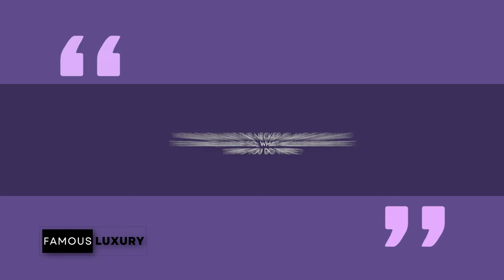Richard Branson's Extraordinary Journey from Rebel Entrepreneur to Billionaire Boss!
Dive deep into the captivating story of Richard Branson, the fearless founder of the Virgin Group, as we explore his remarkable journey from a rebellious young entrepreneur to a billionaire icon! We'll also take a look at his STUNNING private island!

Timecodes:
0:00 - 1:12: Introduction to Richard Branson and the Virgin Group
1:13 - 3:27: Startup Virgin and the Birth of Virgin Records
3:28 - 5:45: Branson's Diverse Virgin Companies and the Adventurous Spirit
5:46 - 6:22: Richard Branson's Impactful Ventures: Virgin Unite and Social Initiatives
6:23 - 8:15: The Early Life and Entrepreneurial Beginnings of Richard Branson
8:16 - 10:10: Branson's Mail Order Success and the Birth of Virgin Records
10:11 - 11:46: Richard Branson's Political Involvements and Charity Work
11:47 - 13:25: Branson's Commitment to Environmentalism and Sustainable Practices
13:26 - 16:10: Necker Island: Richard Branson's Private Paradise